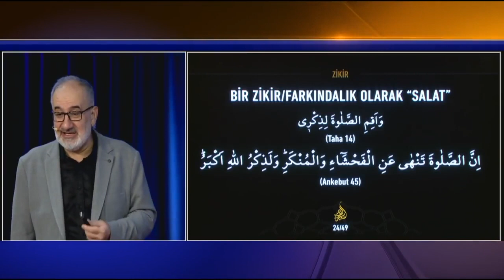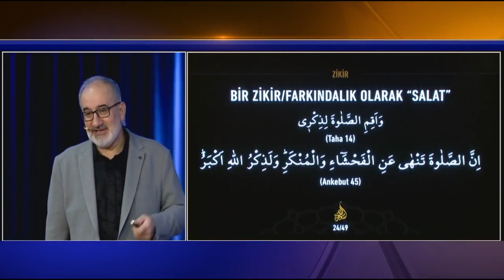Bir zikir / farkındalık olarak “salat” - Mustafa İslamoğlu